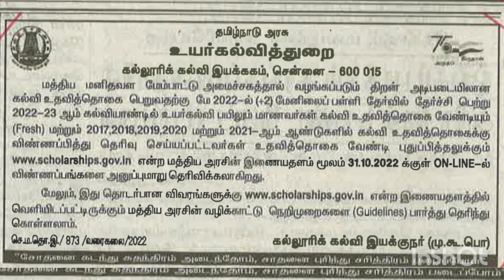Scholarship for College and University Students • CENTRAL SECTOR SCHEME OF SCHOLARSHIP FOR COLLEGE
CENTRAL SECTOR SCHEME OF SCHOLARSHIP FOR COLLEGE AND UNIVERSITY STUDENTS 2022
Tamil
கல்வி உதவித் தொகை